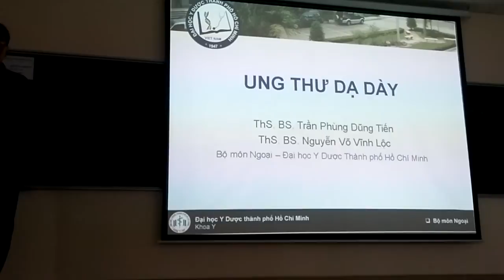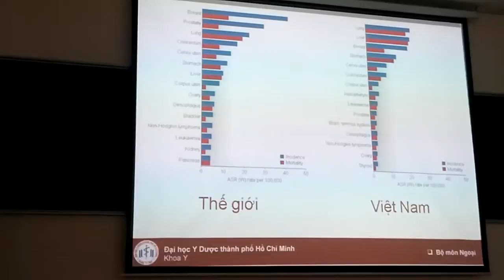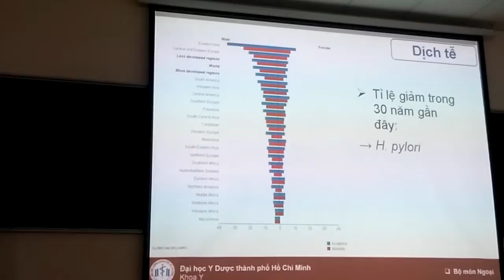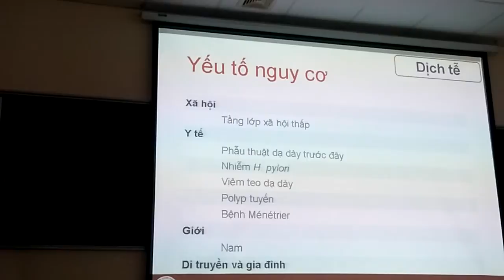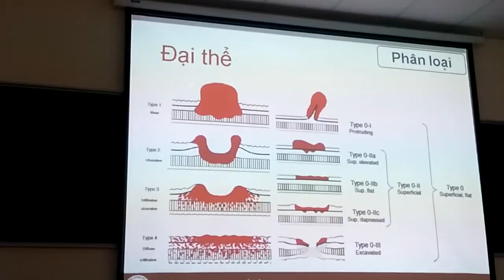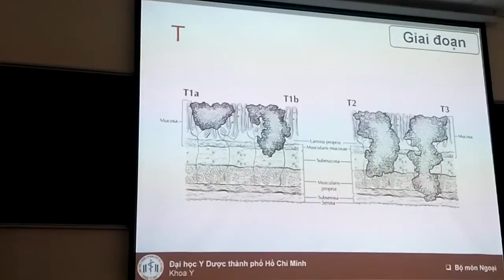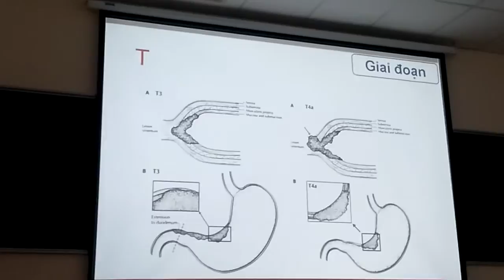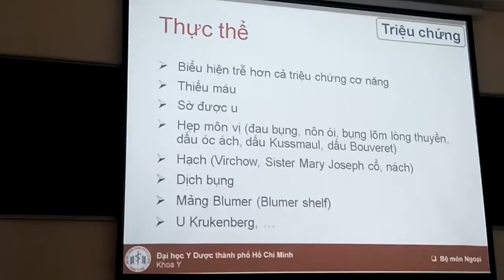Ngoại K dạ dày 1